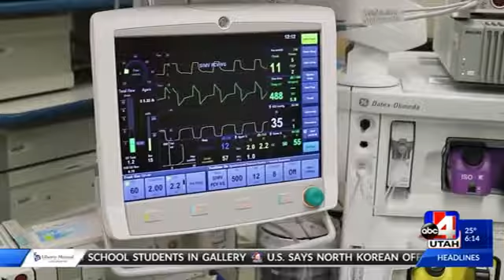ABC 4 Utah News - Faces of Transplant: Doctors get creative with diseased liver transplants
In part two of Faces of Transplant, we look at the desperate shortage of organ donations. That means doctors must be creative.
Transplant doctors at Intermountain Medical Center are some of the first to use diseased livers. More specifically, those with Hepatitis C. So far, they've had a 100 percent success rate.
We transplanted 52 livers in 2017 - a record for Utah. Ten of those transplants were hepatitis C positive livers transplanted into patients like Peter who did not have hepatitis C. Giving them a diseased liver that could be cured, offered him a chance at life.

ABC4 Utah News